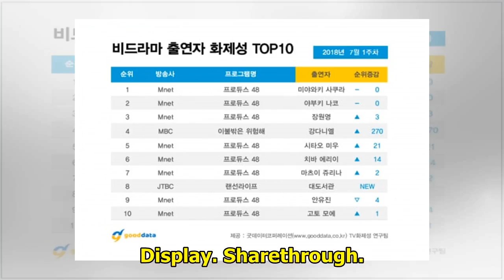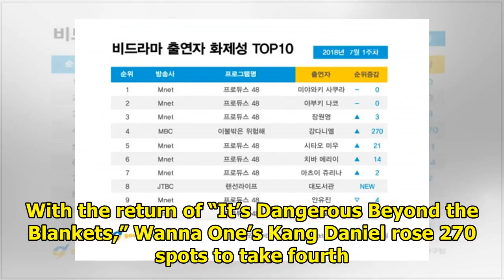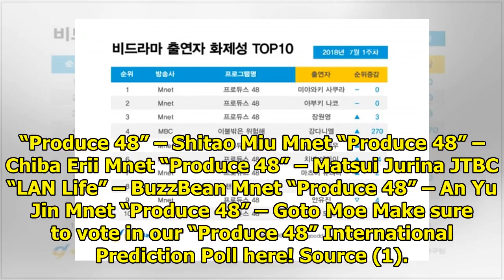"Produce 48" Contestants And Kang Daniel Top Ranking Of Most Buzzworthy Non-Drama Appearances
Display. Sharethrough. Soompi.1x1 “Produce 48” has once again proven to generate lots of buzz! See A...